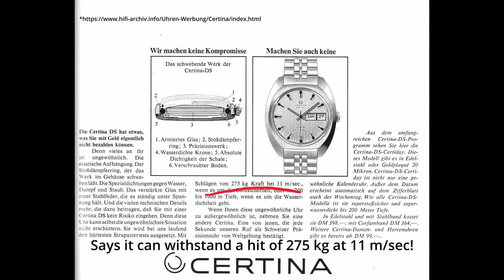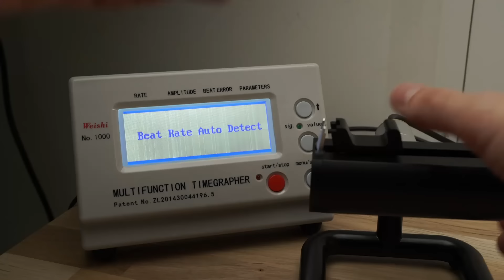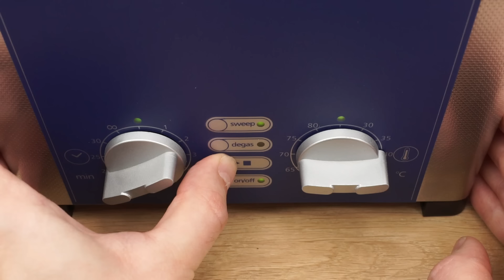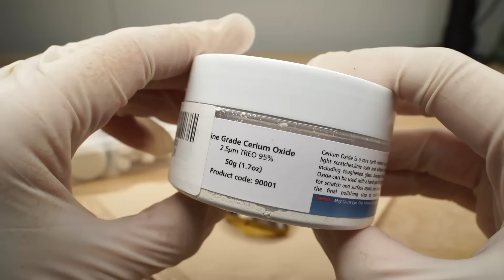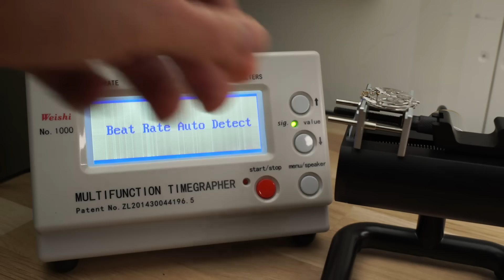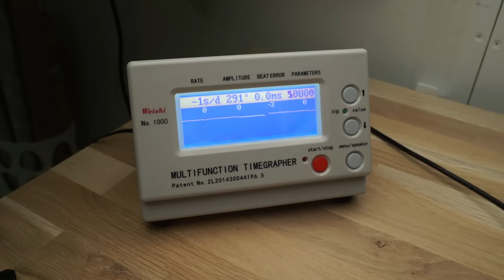Restoration The TANK of Watches - Polishing - Vintage Certina DS-2 - ASMR - Cal 25-661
In this video I make a restoration of a watch that is The TANK of watches. This vintage watch was produced in ~1970 by Certina and its model name is DS2 (Double Security), the meaning of this is that the watch can be dropped, it can take hits etc, like a true TANK!

It's a manual watch (you wind it via the crown). The movement is called cal 25-661. This video is only ASMR.

This watch seems to be the most robust watch that has ever been built. It has a big rubber shock absorber inside of it that separates the movement from the casing so no shocks will travel through the casing to the movement.

After the restoration the Certina watch works well. It runs around a couple of seconds per day +/-  which is stated by the timegrapher and the amplitude is around 290+ degrees.

Certina watches*
Tamron 28-75 f2.8 sony e (Not G2)*
Sigma 70mm f/2.8 dg macro sony e*

Work:
*Disassembly of the watch and check for problems along the way

*Inspection of all parts if they are worn or broken via the microscope

*Manual cleaning, pre-cleaning, I do this with Rodico (Bergeon), some toothpicks, pegwood and with IPA (isopropyl alcohol). Then after pre-cleaning I let all parts be in benzine and later a double bath of IPA (Isopropyl alcohol). The pallet fork gets a bensin bath and a Epilame treatment, balance wheel will only be cleaned with benzine.

*Cleaning the hour/minute/second hands and the dial, nothing more to do here but still it looks a bit better.Cleaning the casing etc with an ultrasonic machine.

*Lapping/polishing of casing was done with 3M lapping film from 320 grit to 8000 grit.After manual lapping I did a final polish with a Dremel tool in a couple of steps with cerium oxide with a couple of felt wheels (hard felt). A couple of passes with a very “watery” blend with cerium oxide made a fine mirror polish.

*Assembly and oiling all relevant parts

*Checking if the movement works fine and then checking it with the timegrapher

If you like this video, I’m very happy if you push the Like button (maybe put a comment?) to my channel, more videos will come! Take care and thank you for your time!

This is not a tutorial video, I’m just a hobbyist and might do things incorrectly.